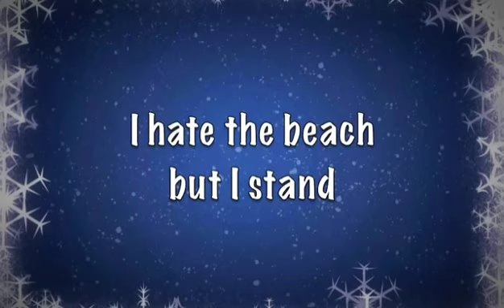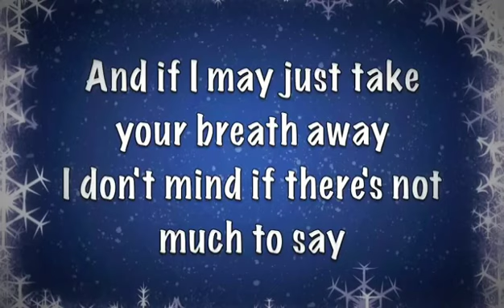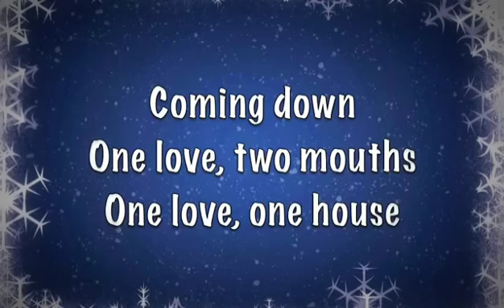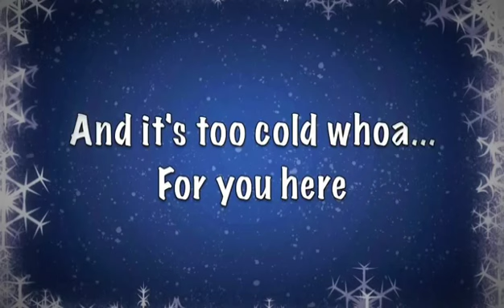The Neighbourhood-Sweater Weather-lyrics slowed down daycore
And now
So let me hold whoa...
Both your hand in the holes
        Of my sweater"